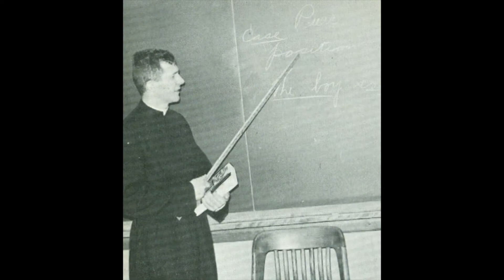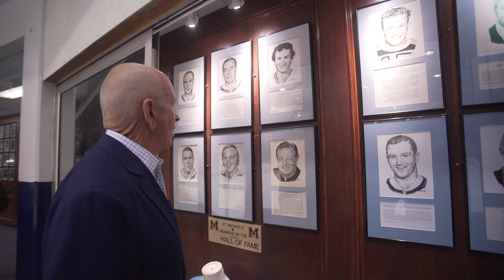OSM 2018 - David (Dave) Keon '60 | St. Michael's College School